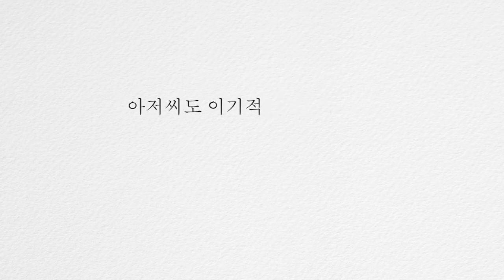당신의 자식도 병들면 유기 할 건가요? 반려견 유기하지 맙시다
유기한 반려견을 잡아 묶어두고 구청에 신고했습니다.

제 욕심이겠지만 빠르게 처리가 되지 않아 아쉬웠습니다.
신고를 해 뒀으니 곧 처리가 되겠지만, 마음이 너무 무겁습니다.

유기견을 데려가도 주인이 나타나지 않는다면 안락사를 하겠죠
제가 강아지를 잡아서 주인을 찾아주고 싶어도 주인이 없으면 안락사가 됩니다.

주인에게 버림받고 인간에 의해 죽음이란 것에 가까워 지게 되는것같아
마음이 무겁습니다.

반려견 책임지지 못할 것이라면 키우지 마시기 바랍니다

이 영상을 보시는 분들은... 마음이 조금 바뀌길 바랍니다.